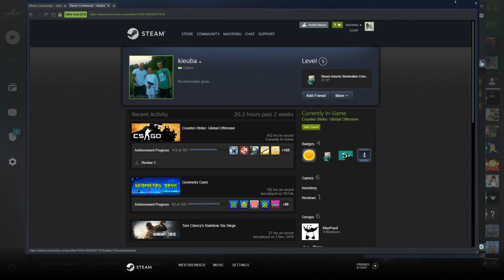CS:GO Wingman - Lake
The Wingman game mode consists of 2 versus 2 competitive matches on maps with one bombsite, a best-of-16 game format, and a special Wingman skill group. The rules are similar to competitive, but the game mode takes place in "compact" maps with only one bombsite.